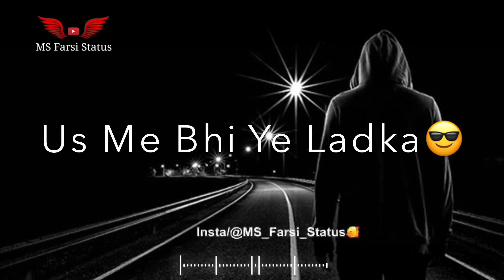Bhool Gayi Tu | Heart broken shayari status | Breakup shayari whatsapp status 2022 | Sad status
Cover Topics :-

1  Bewafavshayari status
2  Matlabi duniya whatsapp status
3  New sad shayari videos
4  Sad boys shayari status
5  New attitude shayari status 2022